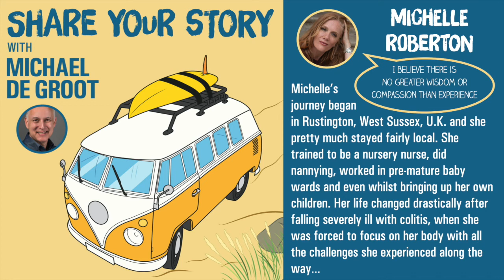Michelle Roberton - Bodywork Therapist, Energy Healer, Intuitive and Sexual Trauma Counsellor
Michelle has shared her work with many, for 19 years, specialising in Sexual Trauma & Intimacy as a Tantric educator, body worker and counsellor for adult survivors of childhood sexual abuse.

Her passion stems from her own journey of discovering the medicine in the poison as she set it upon herself to reclaim her body, her breath, her sexuality and sensuality and express that in new, life enriching ways.

Michelle very much believes that our mind can only take us so far into any release of body trauma and healing of our sexuality. The discovery of who we authentically are is not hidden in our thoughts but in the sensuality and home of our body.

Her touch has been described by many as her gift to others. Her gentle, authentically honest & calming approach, a comforting breath of fresh air.

Michelle is a mamma to four superstar fully fledged children and lives in the colourful, vibrant city of Brighton.

“I believe there is no greater wisdom or compassion than experience.

No intellect can guide us where it has not been. At the tender age of 49 and what appears many lifetimes later, I am not sure there is any life situation I cannot empathise with.

Life has taught me well with its tapestry of colours…

From a childhood of sexual abuse, anorexia, to drugs, to homelessness, to the loss of a son, from life threatening illness to near a death experience, from marriage to single parent hood, to the loss of both breasts.

But I sit here, writing to you hand on my heart, knowing I would not change a nano second of this life. It has shaped me into this woman who longs to guide you into your sensual aliveness and a life that deliciously keeps unfolding, as you step free from all that you were designed to be and responsibly own all that you authentically are.

I am passionate about my “work” & “souly” committed to guiding others to reclaim and trust the world of body, sensation, intimacy and love, so they may connect with their “sex” & “own” its limitless power in a healthy, sacred way.

Uniting sexuality, spirituality, body & mind so that sex becomes a sharing of fullness that “spills” in rich abundance into all areas of life. No more separate pieces of who you are.

I deeply care about the “future of sex” for not only us but our children. I believe we deserve to know & trust, our bodies, touch & intimacy. We deserve to know our sex as our limitless potential. We deserve sacred relationships.

I believe it is time to evolve beyond what keeps us “small”, into the undeniable, indefinable connection between who we are ~ love, body, sex & life around us.”